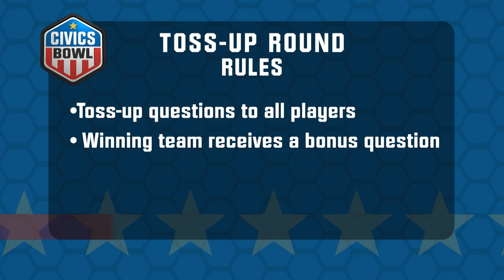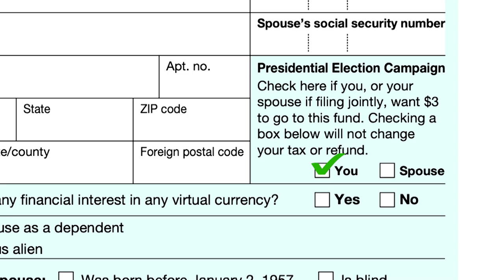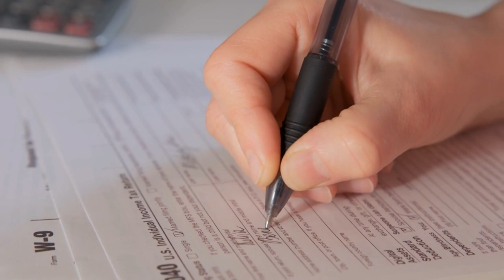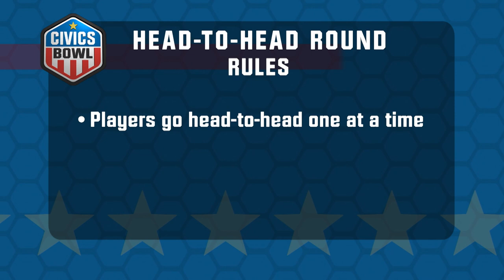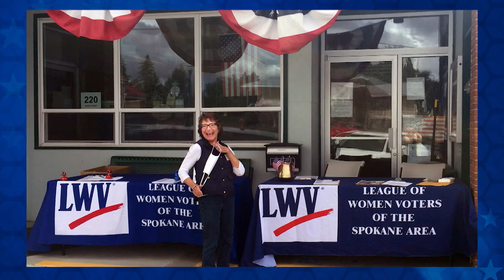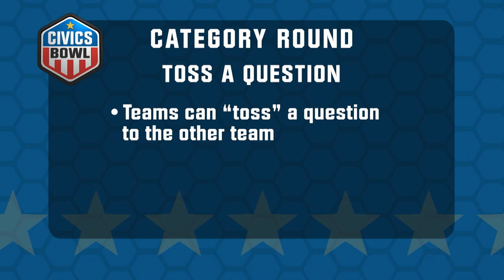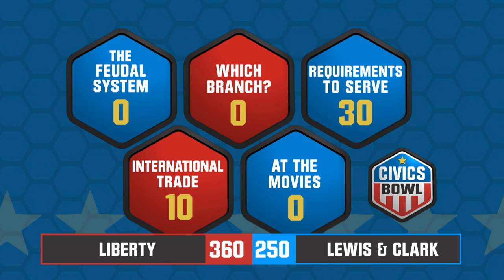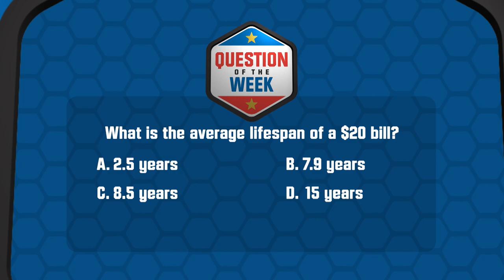Civics Bowl 2023: Match 6 LIBERTY v LEWIS & CLARK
In the first semi-final competition, the Liberty Lancers meet last year's champs, the Lewis & Clark Tigers.